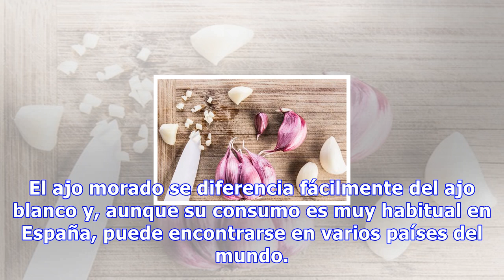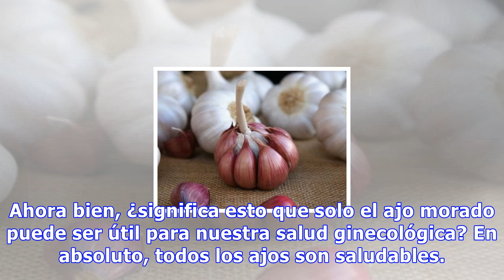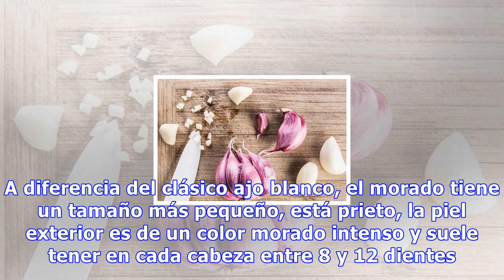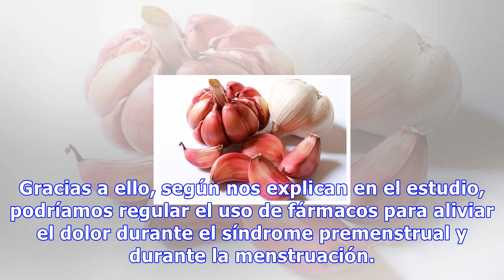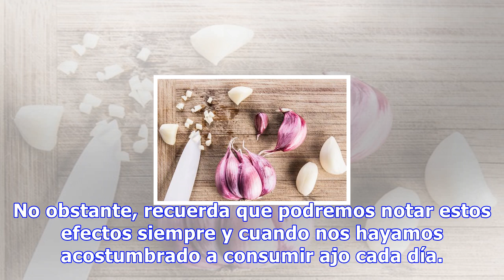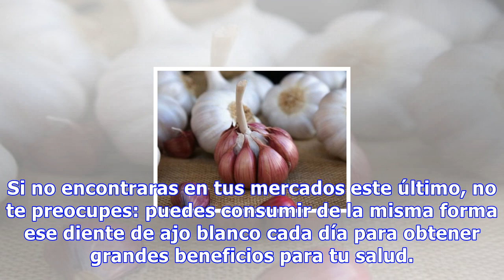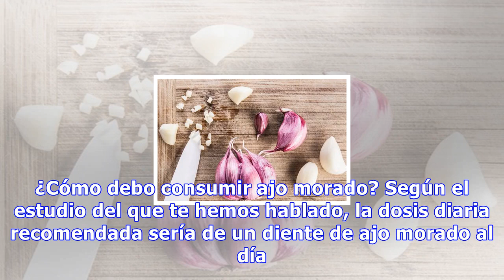Ajo morado para prevenir problemas ginecológicos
Ajo morado para prevenir problemas ginecológicos Aunque todos los tipos de de ajo son beneficiosos, el ajo morado alivia los dolores menstruales y tiene mayor concentración de compuestos organosulfurados, que podrían ser beneficiosos en la lucha contra el cáncer 12470 Compartidos 0Save Todos conocem...